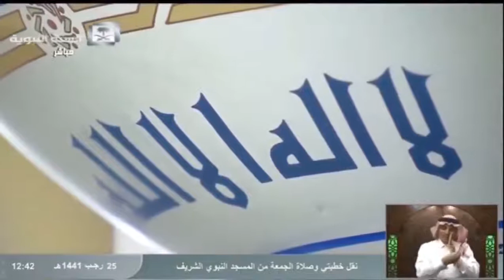خطبة الجمعة من المسجد_النبوي للشيخ